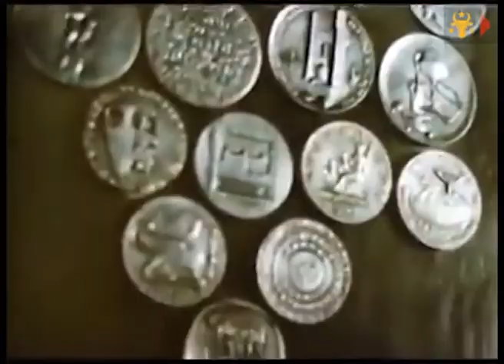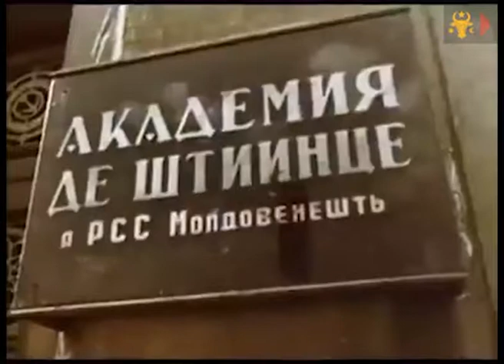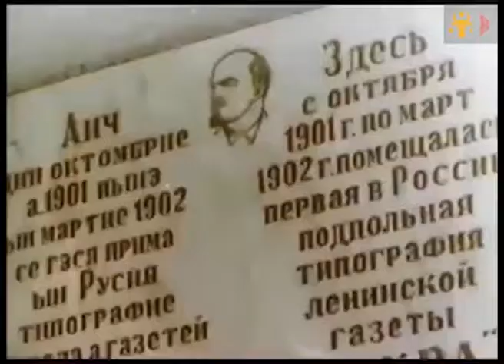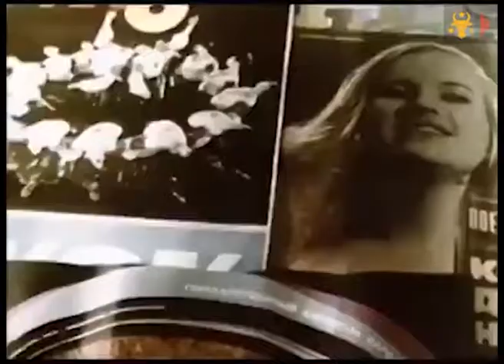Документальный фильм-описание Кишинёва, снятый в 1971 году